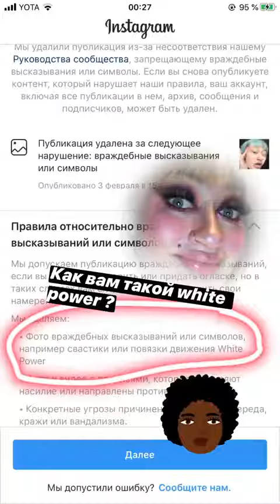Лучшие сторис Соска нереалка (@dasha_druzhe) подборка за день 🔥 2/9/2020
Соска нереалка - ТОП новых 🔥 Instagram Stories (@dasha_druzhe)